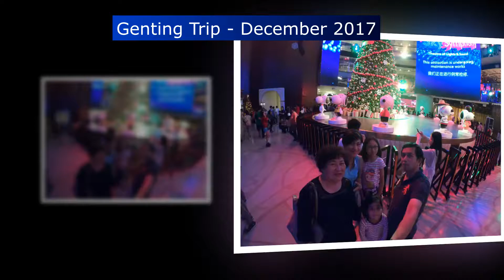GENTING 2017 photos